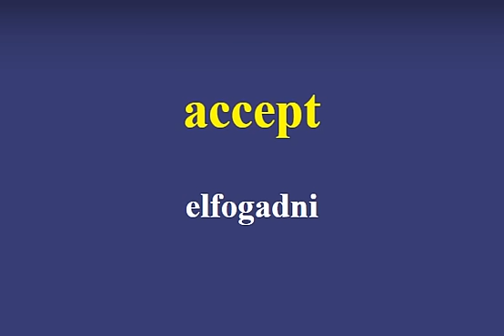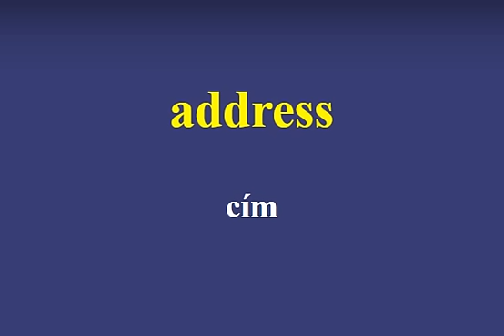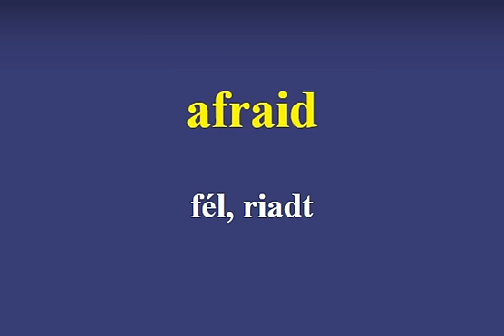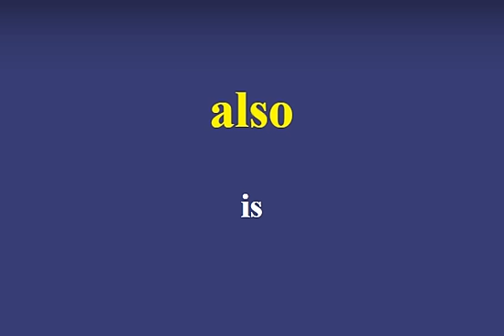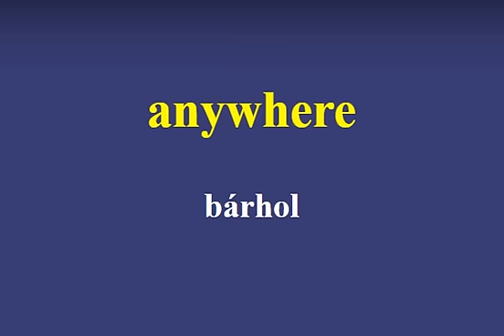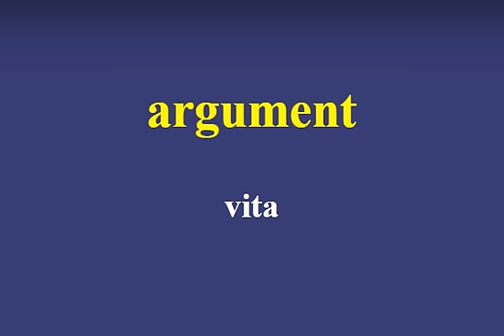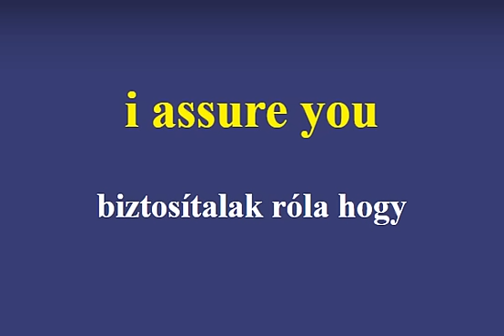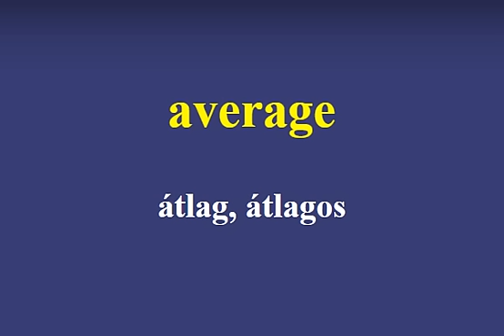Angol Szavak Tanulása - A betű - 3000 Leggyakoribb Angol Beszélt Szó (Longmann összeállítása)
A leggyakoribb angol szavak gyűjteménye jelentéssel együtt. 3000 angol szó Longmann brit tudós által összeállítva. Ezeket a szavakat használjuk a leggyakrabban beszéd közben.